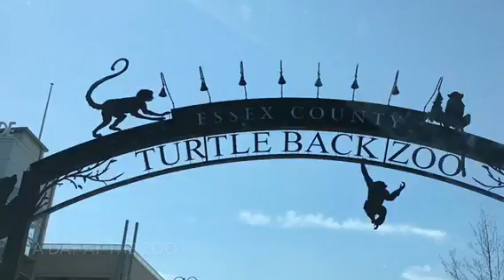A Day at Turtle Back Zoo